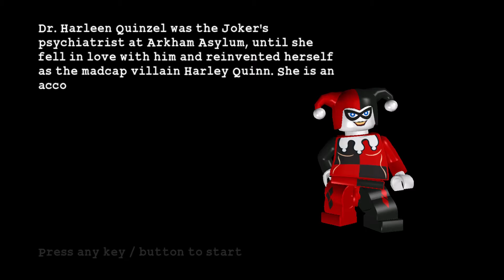Lego Batman: The Videogame - Part 12 | Harley Quinn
Welcome to Lego Batman: The Videogame, this game was the first videogame I ever owned as a kid and I love this game to pieces. We will be 100% completing this game on the channel as well as Lego Batman 2 and 3. I hope you guys enjoy the series.